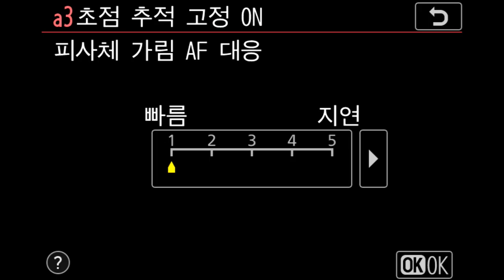Nikon Z 7II AF 메뉴